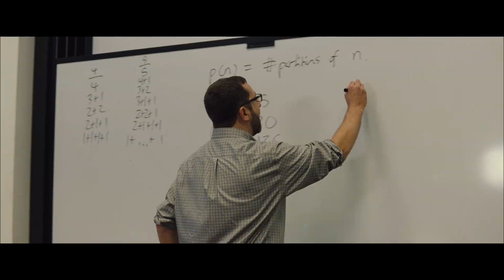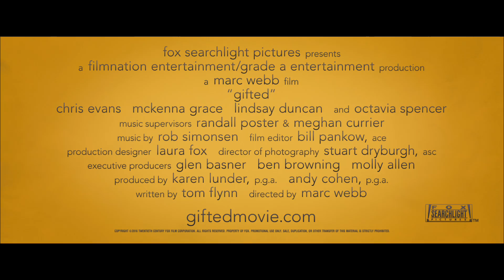GIFTED Movie Clip - Special Breakfast (2017) Chris Evans Drama HD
Frank Adler (Chris Evans) is a single man raising a child prodigy - his spirited young niece Mary (Mckenna Grace) - in a coastal town in Florida. Frank's plans for a normal school life for Mary are foiled when the 7-year-old's mathematical abilities come to the attention of Frank's formidable mother, Evelyn (Lindsay Duncan), whose plans for her granddaughter threaten to separate Frank and Mary.

JoBlo Movie Clips covers all the latest movie clips, indie film trailers and 4K versions of the latest blockbuster movie trailers.